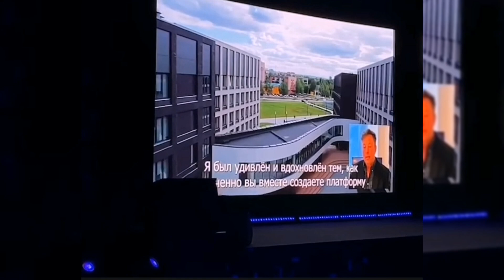Илон Маск выступил в конференцие | В ТАТАРСТАНЕ С ПРОЕКТОМ РОССИИ БУДУЩЕГО.